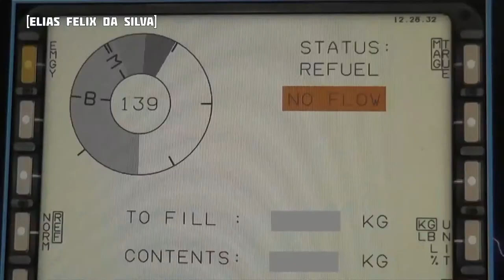ArtScience Museum Projection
0:04 - Lava flowing into ocean [Francois Malan]

0:21 Bubble Football [TARAS ROMANCHUK]

0:40 Octopus - Movement + Chromatophores [Vital Bazarov]

1:13 Squirrel stealing chips [Janna Travels]

1:38 ArtScience Museum Projection [Kenny Hartono]

2:02 Gripen Refuel [Elias Félix da Silva]

2:43 Kinetic sculpture - Piss [Jillian Adamson]

2:59 Lightning Storm [PKMode]

Videos without source were acquired directly.